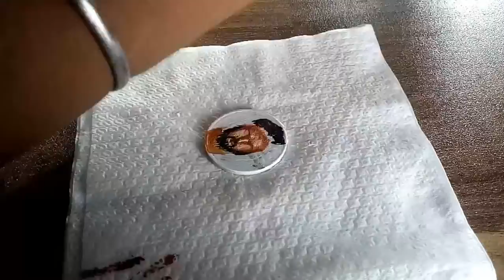drawing portrait on 10rs coin with acrylic color and brush.